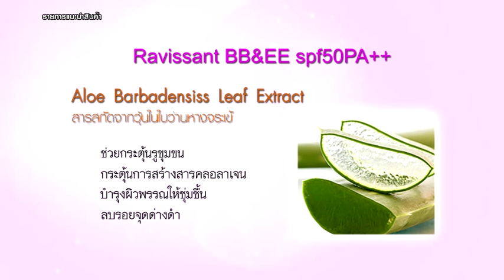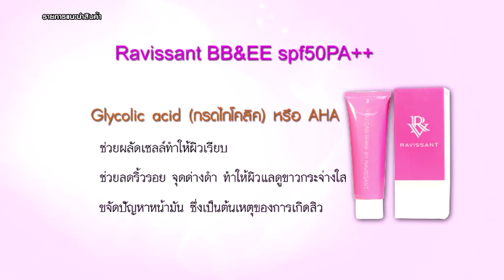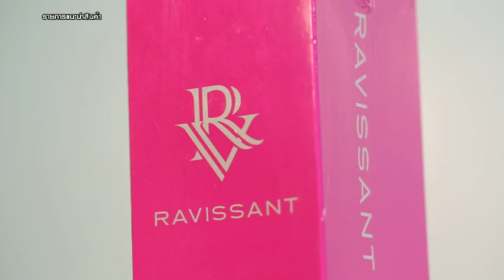RAVISSANT BB & EE SPF50 PA++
ใครที่หลงใหล BB แนะนำอีก 1 ตัว "RAVISSANT BB & EE SPF50 PA++"
ต้องบอกเลยว่า เนื้อโลชั่นละเอียดมากๆ เกลี่ยง่าย ซึมเร็ว ไม่เหนียวเหนอะหนะ และไม่เปื้อนเสื้อผ้าด้วยนะคะ
นอกจากจะเป็น BB ทาตัวแล้ว ยังเป็นครีมบำรุงผิวอีกด้วย กันแดดได้มากถึง  SPF 50 PA++ ปกป้องผิวจากรังสีUVAและUVBได้ถึง50เท่า
สารสกัดที่โดดเด่น "ว่านหางจระเข้" ช่วยสมานแผลและลดจุดด่างดำ มีส่วนผสมของไฮยารูลอนและกลูต้าไธโอนช่วยให้
ผิวขาวกระจ่างใส
มีกลิ่นหอมของดอกซากุระขาว
สามารถใช้ได้ทั้งผิวกาย และผิวหน้านะคะ

U Shopping TV เลือกสิ่งที่ใช่ ช้อปสิ่งที่ชัวร์